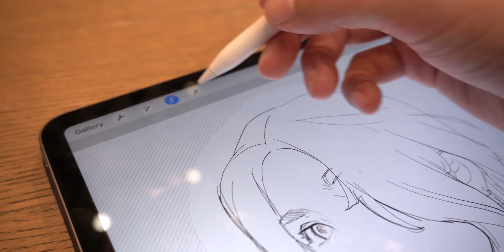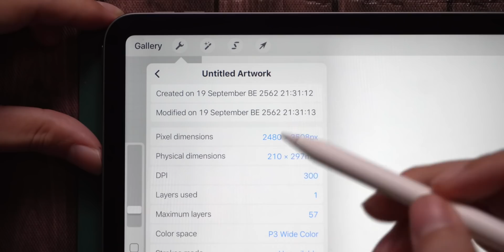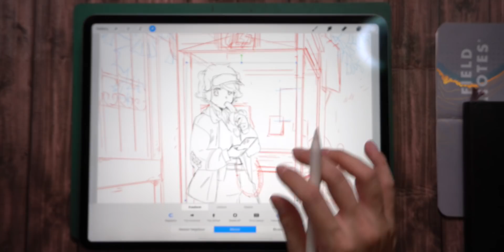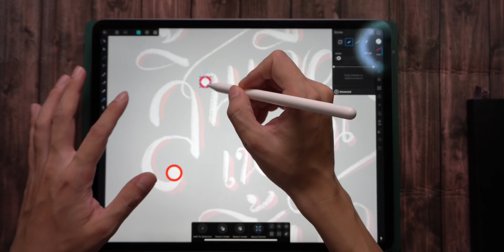วิธีป้องกันอาการ "เส้นแตก" | How to Avoid Blurry Line in Procreate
"เส้นแตก" เป็นอาการที่พบเจอได้บ่อยในการวาดรูปแบบดิจิตัล ในคลิปนี้จะมาแชร์วิธีการหลีกเลี่ยงอาการเส้นแตกกันในแอพวาดรูปอย่างเช่น Procreate กันครับ

Drawing digitally sometime produces unexpected result -- a blurry line. This video provides tips how to avoid them.

ผลงานสวยๆที่เวลา 4:34 เป็นต้นไป
ออกแบบให้กับวงไอดอล Siam ⭐️ dream